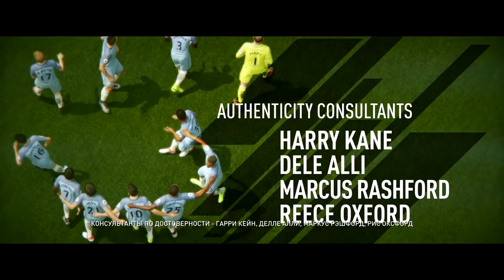FIFA 17 | ИСТОРИЯ ХАНТЕРА | #1 | НАЧАЛО!